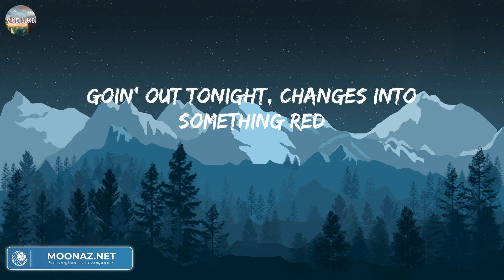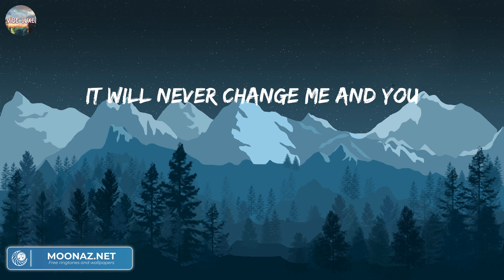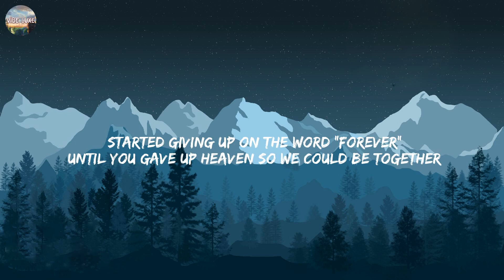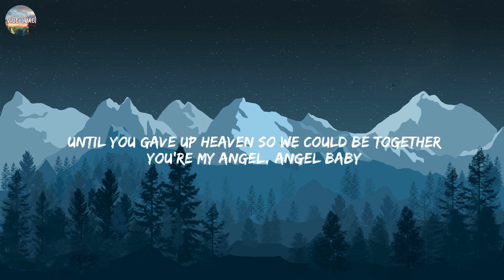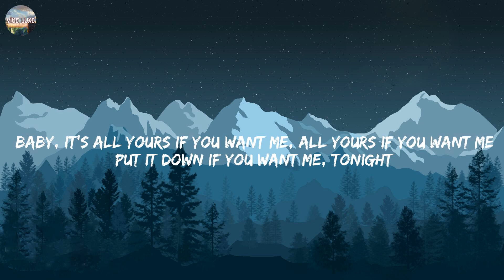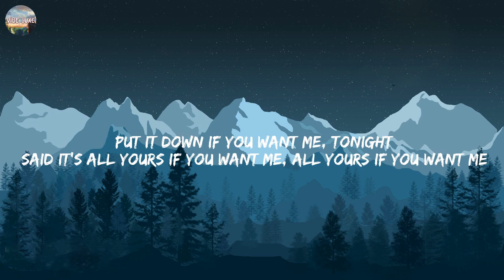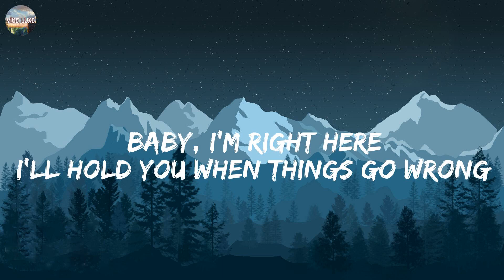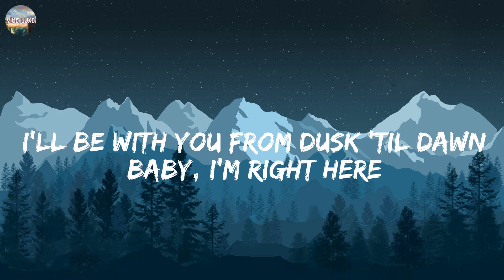Night Changes - One Direction (Lyrics) | Troye Sivan, Justine Skye, Tyga, ZAYN,....